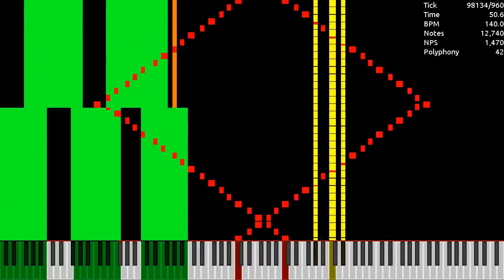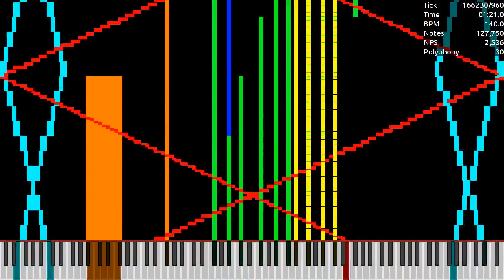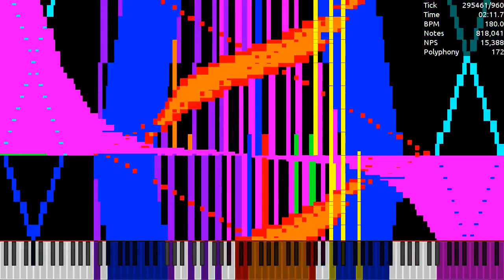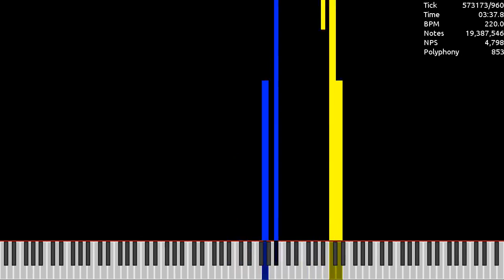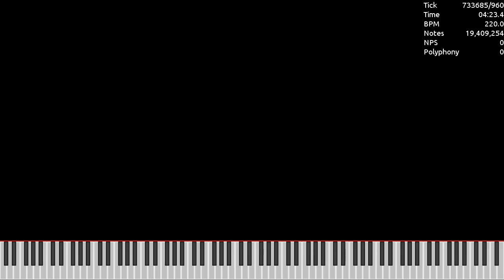[Black MIDI] Heart and Soul / 19.40 Million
Made by: Carlos S. M. and Lucas9810
Used Program: Ultralight MIDI Player
Used Soundfont: K-Bass Deluxe 3 (Realistic).sfz
Used Synth: Keppy's MIDI Converter (2,000 Voices)